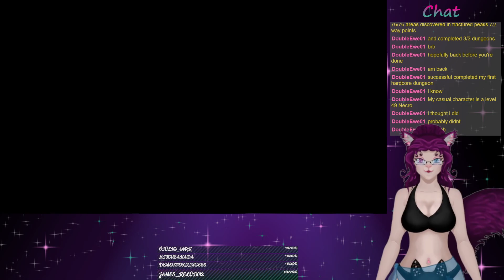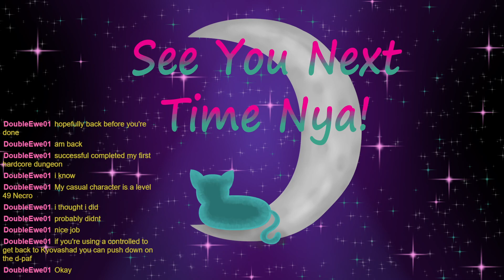We hit level 20! | Sorcerer causal playthrough | Part 4 | Diablo 4 | Full Stream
Diablo 4. Twitch streamed on 6-7-2023